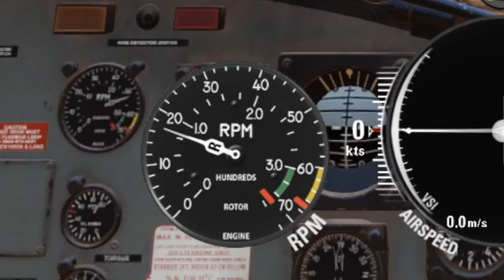Helicopter Pilot Guide - Rising Storm 2 Vietnam!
This video will give you in great detail how to fly, fight and land all four helicopters in Rising Storm 2 Vietnam.

00:00 Intro
02:53 Huey
13:08 Cobra
17:47 Cobra Gunner
24:34 Loach
32:02 Bushranger
38:12 Bushranger Gunner
42:34 Dangers

Ride of the Valkyries (Apocalypse Now version).
Steppenwolf - Magic Carpet Ride.
Stooges - I Wanna Be Your Dog.
Hamburger Hill Theme.
Dusty Springfield - Son of a Preacher Man.
The Animals - We`ve gotte get out of this place.
Count Five - Psychotic Reaction.